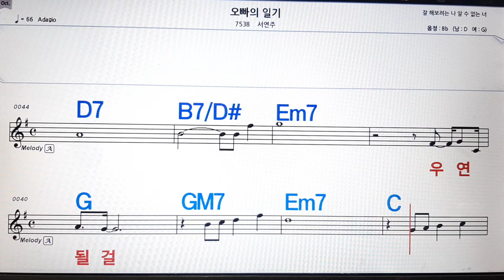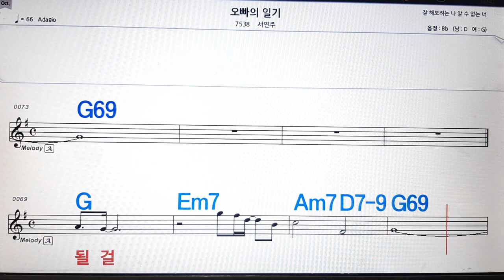오빠의 일기/서연주💋노래방, 악보,반주, 가라오케 ,코드, 가사 .💖Karaoke, Sheet music ,Chord, Lyrics ,MR